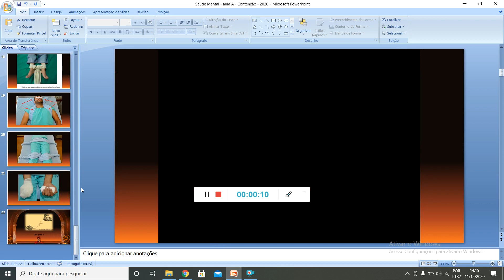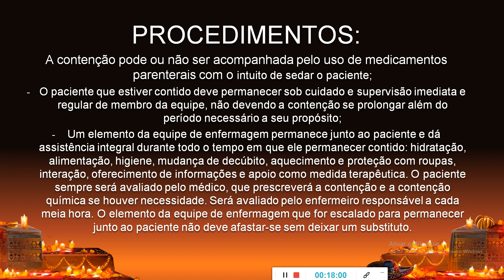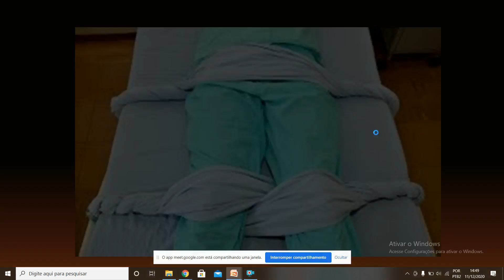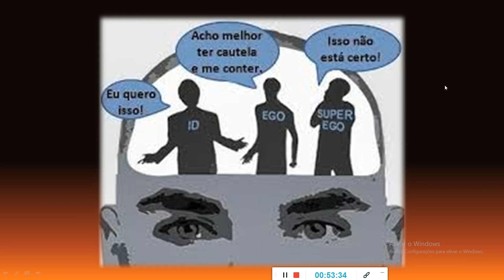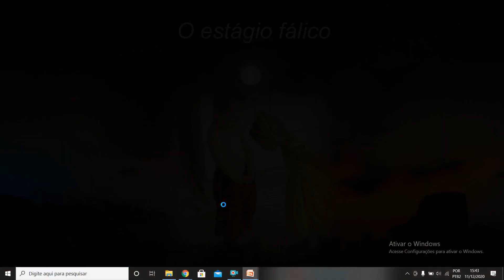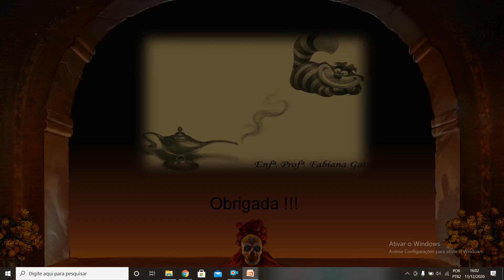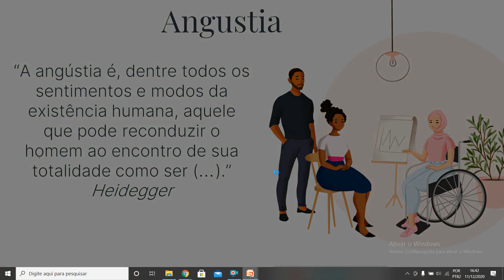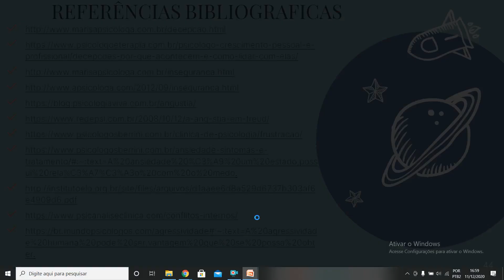Aula NIVELAMENTO - Contenção, Teorias do Freud e Conceitos Importantes sobre sentimentos.